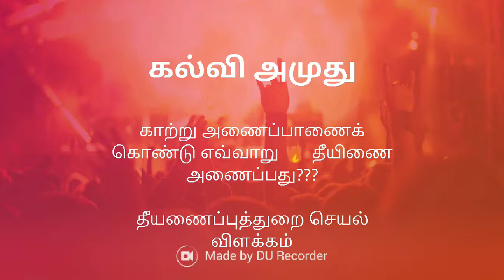தண்ணீர் இல்லாமல் தீயினை எவ்வாறு காற்றணைப்பானைக் கொண்டு அணைப்பது? தீயணைப்புத்துறை செயல் விளக்கம்